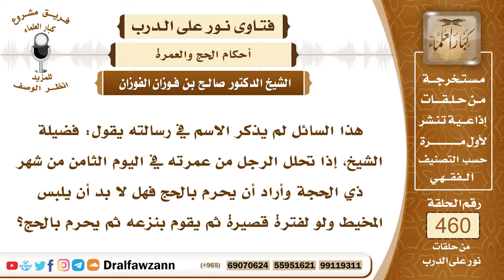6512- هل يشترط لبس المخيط للتحلل من العمرة لمن أراد الحج؟ - الشيخ صالح الفوزان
"6512- هذا السائل لم يذكر الاسم في رسالته يقول: فضيلة الشيخ، إذا تحلل الرجل من عمرته في اليوم الثامن من شهر ذي الحجة وأراد أن يحرم بالحج فهل لا بد أن يلبس المخيط ولو لفترة قصيرة ثم يقوم بنزعه ثم يحرم بالحج؟
الجواب: الجواب: لا ما هو بلازم، إذا أكمل مناسك العمرة من طواف وسعي وتقصير فقد حل من إحرامه ولو لم يخلع ملابس الإحرام، فهو بالخيار: إن شاء خلعها وإن شاء أبقاها ثم نوى الحج وهي عليه، فلا يشترط للتحلل من العمرة أن يخلع ملابس الإحرام.
السيرة الذاتية:
للاشتراك في قناة الشيخ صالح الفوزان

14_ الشيخ محمد أمين الشنقيطي
يتيوب

15_سماحة المفتي عبد العزيز آل الشيخ
 يوتيوب

رئيس الفريق
لمشروع كبار العلماء